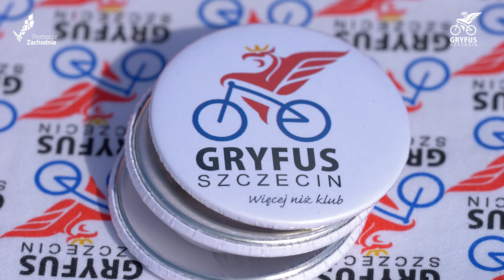Ultra Gryfus Kids 2022 - Zawody rowerowe dla dzieci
W dniu 4 września 2022 roku odbyły się zawody rowerowe dla dzieci - Ultra Gryfus Kids 2021. Była to druga edycji imprezy towarzyszącej zawodom Ultra Gryfus, czyli turystycznemu ultramaratonowi rowerowemu dookoła Zalewu Szczecińskiego. O ile dorośli amatorzy ścigania się na rowerach podczas Ultra Gryfus 2022 pokonali 250 kilometrów jadąc przez Pomorze Zachodnie i Meklemburgię - Pomorze Przednie to dzieci podczas Ultra Gryfus Kids miały do pokonania od 100 do 200 metrów. W zawodach, które odbyły się na szczecińskiej Łasztowni, uczestniczyło ponad 100 dzieci w wieku od 3 do 10 lat.

Start w zawodach był możliwy zarówno na rowerkach biegowych jak i tradycyjnych rowerach. Rowerzyści startowali trójkami i każdy z nich stanął na podium, otrzymał pamiątkowy medal i czapkę z daszkiem. Każdy uczestnik zawodów musiał posiadać sprawny rower oraz obowiązkowo kask.

Fundacja Szczeciński Klub Rowerowy Gryfus na organizację wydarzenia pozyskała środki z budżetu województwa zachodniopomorskiego w ramach Programu Społecznik oraz tzw. małą dotację z budżetu Miasta Szczecin. Partnerem wydarzenia była Żegluga Szczecińska Turystyka Wydarzenia. Parnerem Motoryzacyjnym wydarzenia była Grupa Gezet.
Film przygotowany przez ekipę Kręci się.